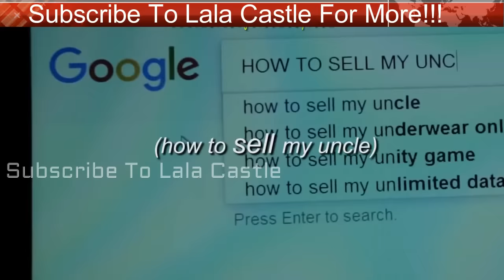Watch All Mark Angel Funny Comedy Episode 1-130 Part C..(4.Hours comedy video Laugh Till Finish)